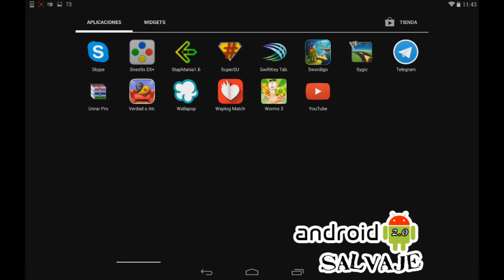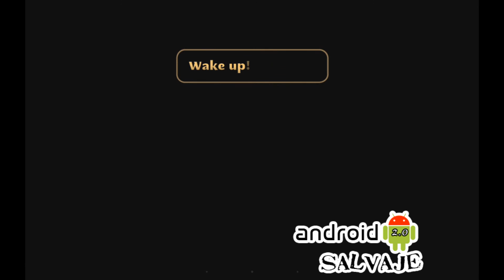Swordigo Mezcla RPG y Plataformas Gameplay --Español/España Android Salvaje 2.0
Despiertas de un mal sueño y sabes que algo no va bien. Así comienza Swordigo, una gran aventura disponible ahora para android  en la que te pondrás en la piel de un habitante de una aldea que se verá inmerso, de la noche a la mañana, en la búsqueda de la Espada Legendaria. Con ella podrás derrotar a Los Corruptos, los enemigos que quieren destruir tu mundo. Sé valiente y adéntrate en un mundo lleno de magia. Lucha y derrota a tus enemigos para conseguir el Arma Legendaria. ¿Te atreves a empezar  esta gran aventura?